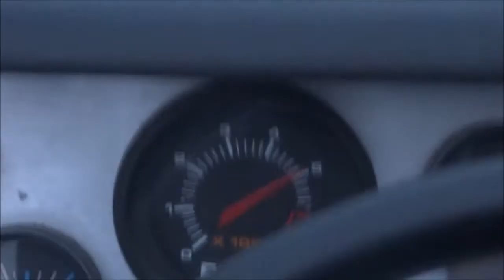Liberator 2014, First Test Run with new motor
Hi everyone.

I'm posting this video for friends to check out the sound of the mew motor in my 1984 Liberator.